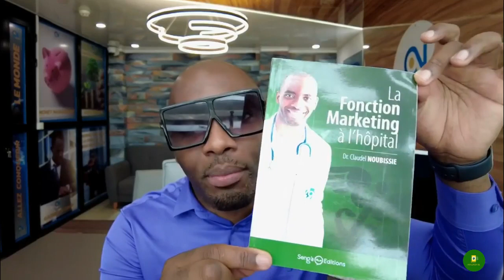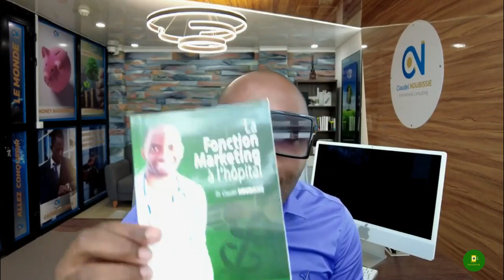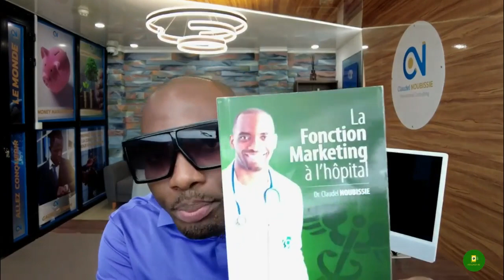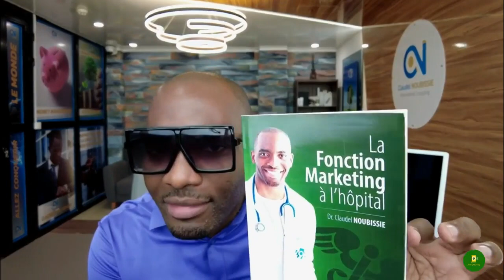En business, tout est une question de stratégie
MINAKANOOOO